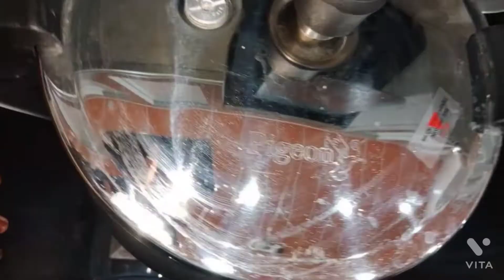Chana dal dalgosht recipe -By Cook with Shahi - (dalcha)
As'salamu alaikum

Today I am back with my another recipe which is Chana Dal Gosht

.In my style

Allah hafiz ..